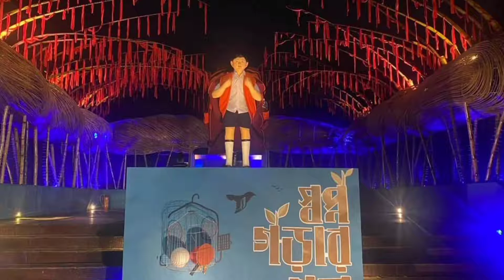Kolkata Durga Puja'22